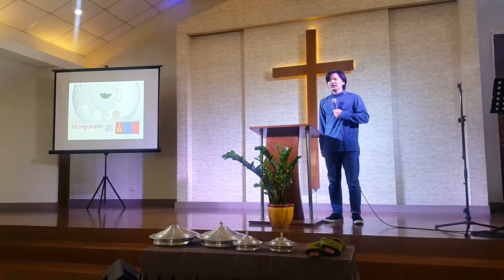Yesukhei presenting about Mongolia in a Philippine church